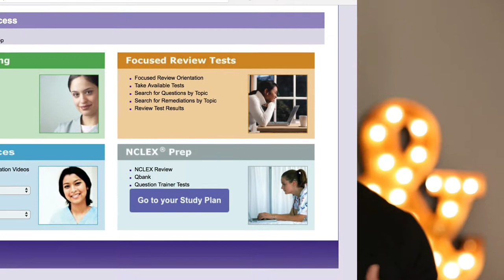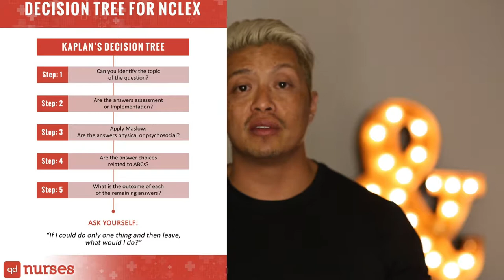I'm Retaking the NCLEX in a Few Days!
I've received permission to retake the test and although it's been 3 months, I'm still just as nervous as ever. Am I ready for this? Did I prepare well enough? This is what I did and what I plan to do days before I'm set to take the NCLEX-RN test to get my RN nursing license.